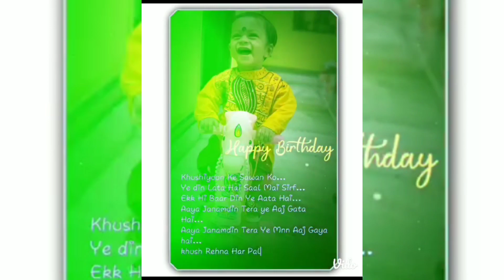শুভ জন্মদিন শোনাই❤আজ আমার ছেলের দুই বছর পার হলো❤সবাই ওকে আশীর্বাদ করো ও যেমন ভালো মানুষ হয়❤youtube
শুভ জন্মদিন প্রিয় ❤

Thank u ❤❤❤❤